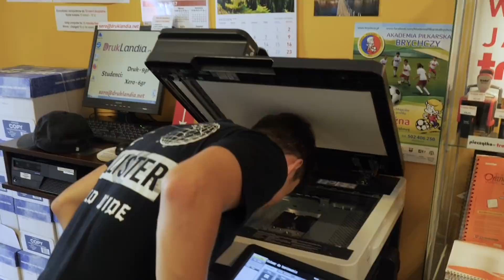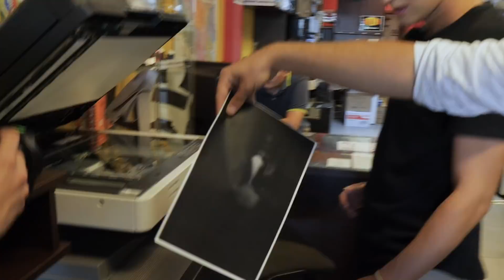DANNY FERRERI i robale challenge - Tamagoczi odc.5